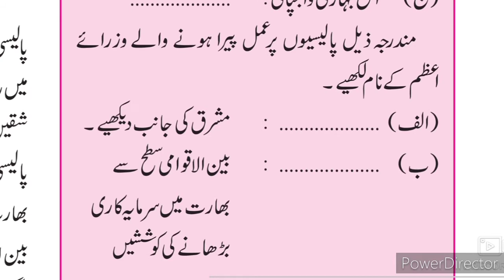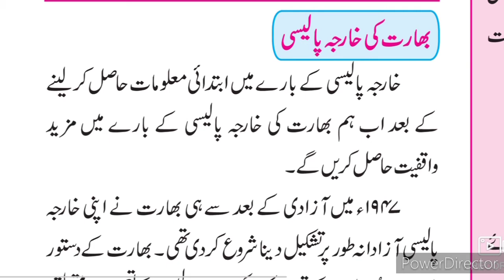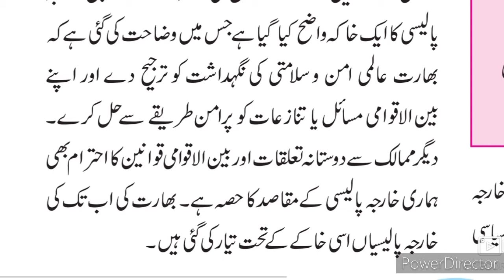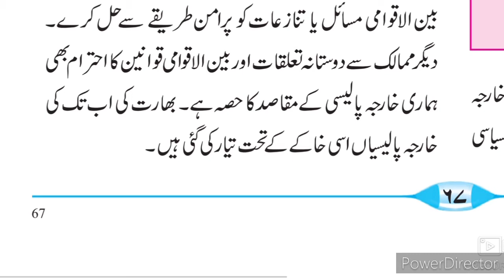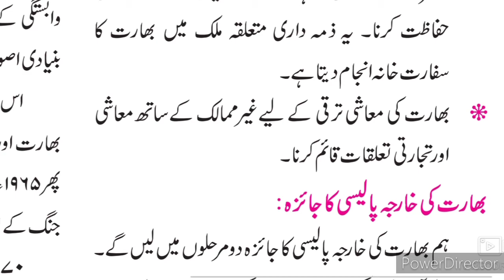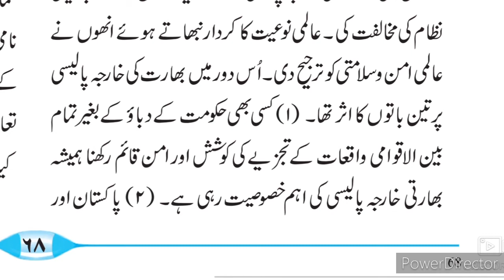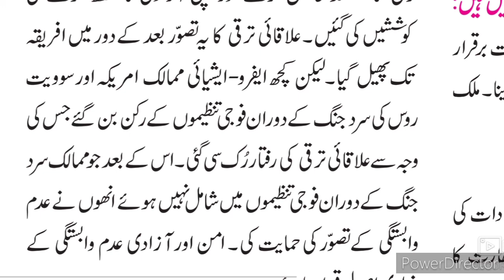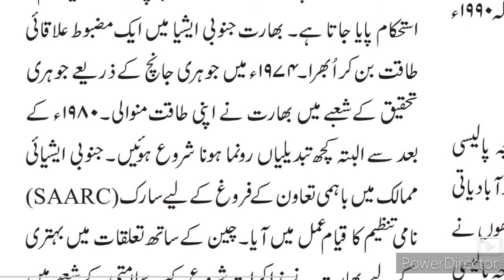9th Political Science 2 Bharat ki kharja Palesi ki Peshraft ll بھارت کی خارجہ پالیسی پیش رفت Part-2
Nawwi jamaat sabak no 2 Siyasi Science Ch 2 Bharat ki kharja Palesi ki Peshraft. This video is useful for students of Urdu medium school IXth class. Urdu medium channel by sir Abdul sattar khan provide quality online education for students of Urdu medium school 9th class History and Political Science 2 Bharat ki kharja Palesi ki Peshraft.